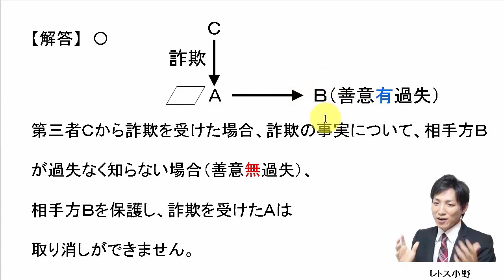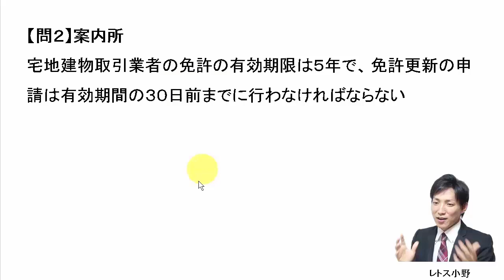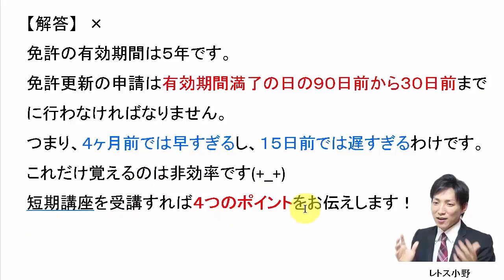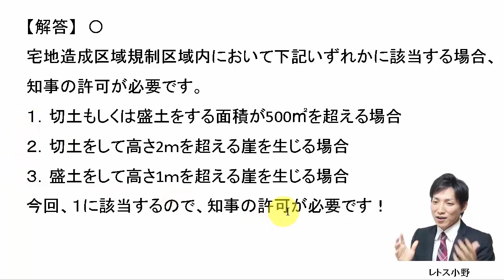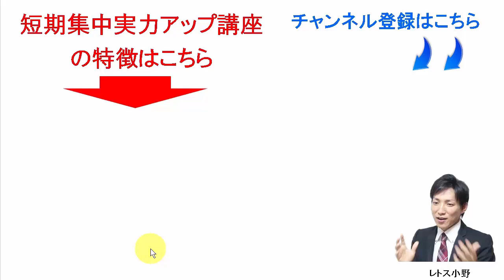【宅建過去問】6月17日の３問【レトス小野】宅建過去問解説